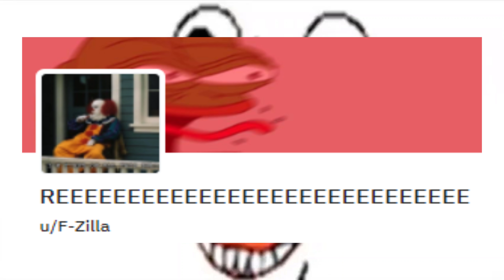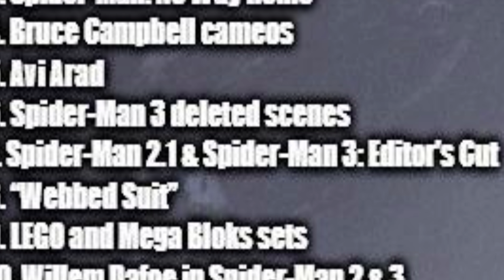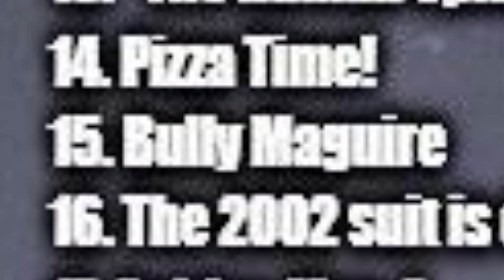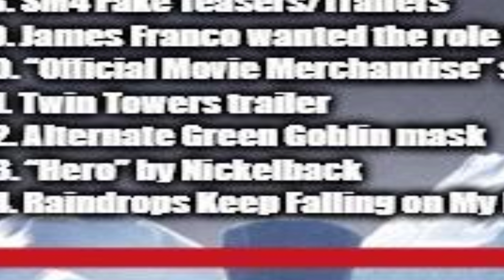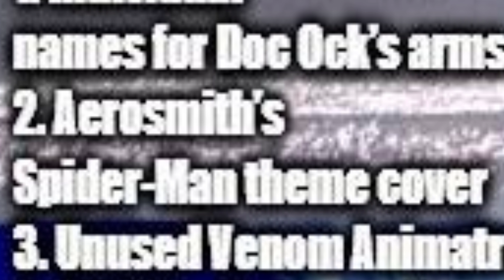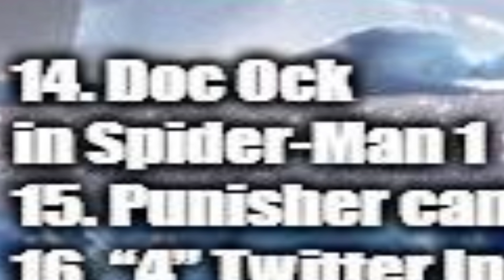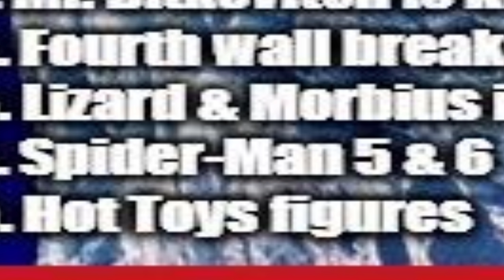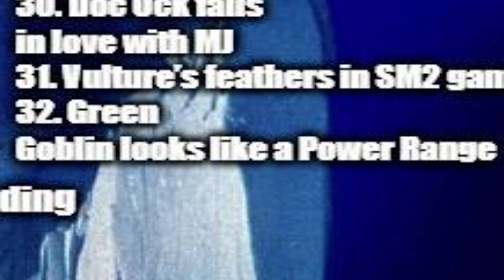The DEFINITIVE SAM RAIMI Spider-Man Iceberg Explained PART 1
*MUSIC USED*

Spider-Man 2 Game OST (Michael McCuistion & Lolita Ritmanis) - Spider Eggs

Spider-Man 3 GBA OST (Martin Schioeler) - Fisk Towers